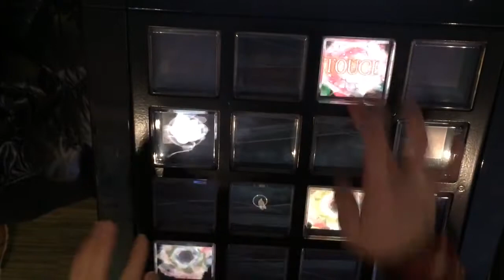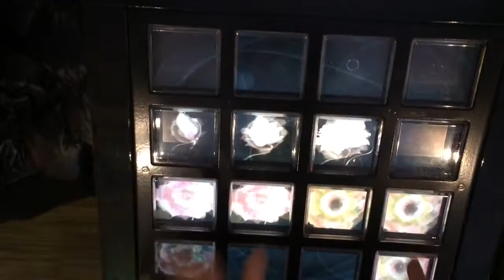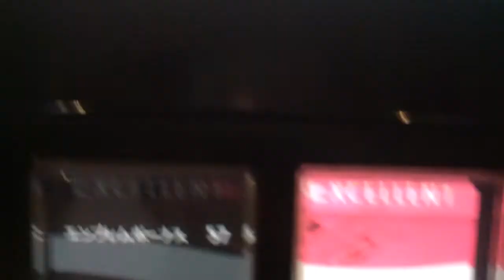【jubeat prop】DIAVOLO EXC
A-RTY-AS